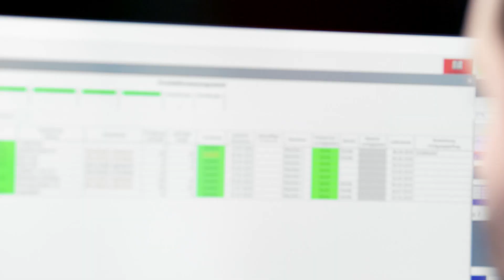STIWA USA - Machining - Episode 02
The STIWA Group is a family business based in Attnang-Puchheim. We are a leading international specialist in the field of high-performance automation.

Our three strategic business areas include Automation, Manufacturing and Software. With the combination of advanced mechanical engineering, efficient manufacturing technologies, innovative product developments as well as integrated software solutions, we set new standards in digital, fully automated manufacturing. We support our customers and partners along the entire value chain, securing their locations worldwide.